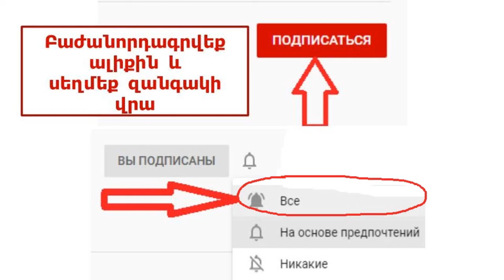Մանդարինը բարձրացնում է իմունիտետը, բարելավում մարսողությունը և մաշկի վիճակը, մրգի հակացուցումները